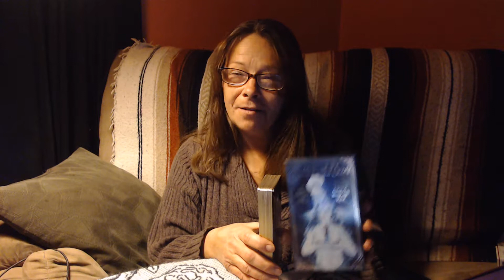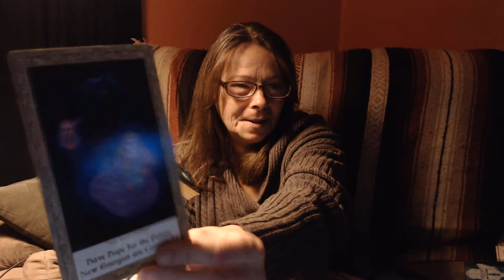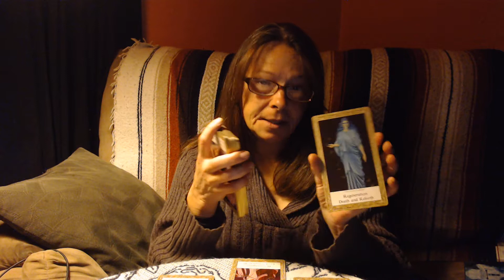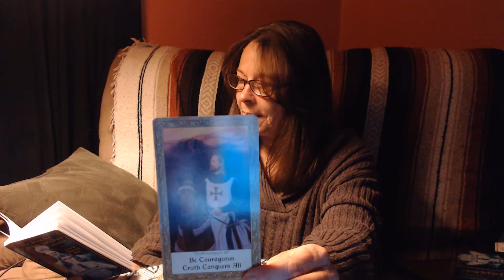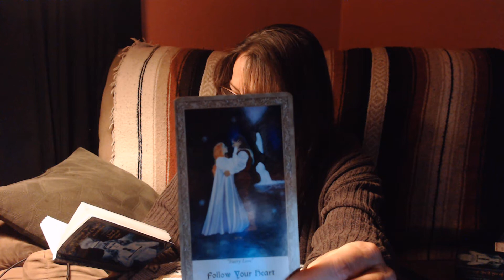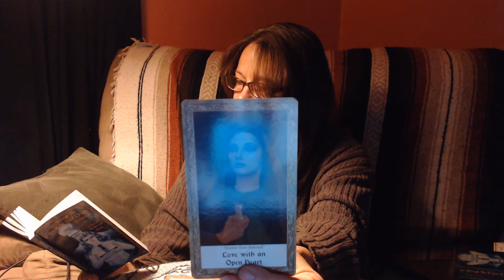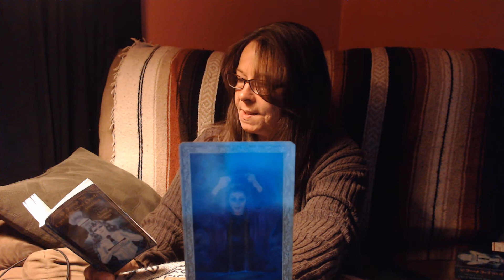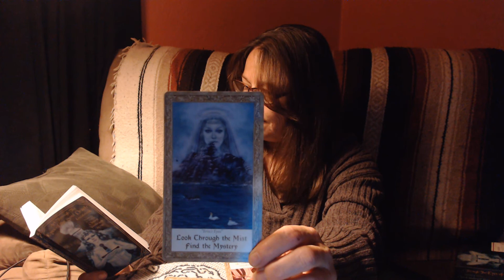Scorpio October Full Moon Reading